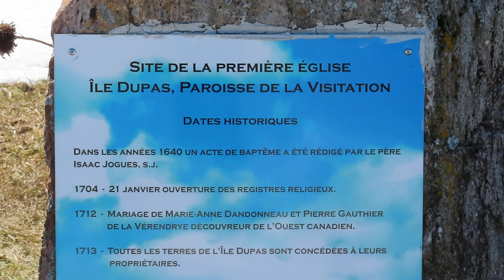Île Dupas, pierre monumentale de la 1ère église #1 / Monumental stone of the first church #1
Île Dupas, pierre monumentale de la 1ère église, avril 2022 /
Île (Island of) Dupas, monumental stone of the first church, April 2022